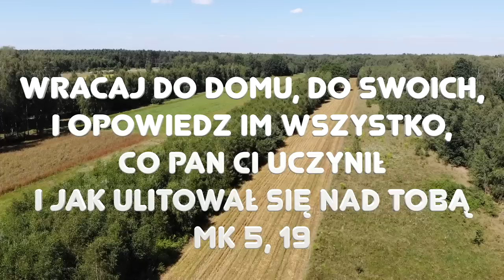Zielone Pastwisko 30.01.2023 „LEGION" - Mk 5, 1-20 - o. Piotr Kleszcz OFM Conv.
Mk 5, 1-20 "Jezus i uczniowie Jego przybyli na drugą stronę jeziora do kraju Gerazeńczyków. Ledwie wysiadł z łodzi, zaraz wyszedł Mu naprzeciw z grobowców człowiek opętany przez ducha nieczystego. Mieszkał on stale w grobowcach i nikt już nawet łańcuchem nie mógł go związać. Często bowiem nakładano mu pęta i łańcuchy; ale łańcuchy kruszył, a pęta rozrywał, i nikt nie zdołał go poskromić. Wciąż dniem i nocą w grobowcach i po górach krzyczał i tłukł się kamieniami. Skoro z daleka ujrzał Jezusa, przybiegł, oddał Mu pokłon i zawołał wniebogłosy: «Czego chcesz ode mnie, Jezusie, Synu Boga Najwyższego? Zaklinam Cię na Boga, nie dręcz mnie!» Powiedział mu bowiem: «Wyjdź, duchu nieczysty, z tego człowieka». I zapytał go: «Jak ci na imię?» Odpowiedział Mu: «Na imię mi „Legion”, bo nas jest wielu». I zaczął prosić Go usilnie, żeby ich nie wyganiał z tej okolicy. A pasła się tam na górze wielka trzoda świń. Prosiły Go więc złe duchy: «Poślij nas w świnie, żebyśmy mogli w nie wejść». I pozwolił im. Tak, wyszedłszy, duchy nieczyste weszły w świnie. A trzoda około dwutysięczna ruszyła pędem po urwistym zboczu do jeziora. I potonęły w jeziorze. Pasterze zaś uciekli i rozpowiedzieli o tym w mieście i po osiedlach. A ludzie wyszli zobaczyć, co się stało. Gdy przyszli do Jezusa, ujrzeli opętanego, który miał w sobie „legion”, jak siedział ubrany i przy zdrowych zmysłach. Strach ich ogarnął. A ci, którzy widzieli, opowiedzieli im, co się stało z opętanym, a także o świniach. Wtedy zaczęli Go prosić, żeby odszedł z ich granic. Gdy wsiadał do łodzi, prosił Go opętany, żeby mógł przy Nim zostać. Ale nie zgodził się na to, tylko rzekł do niego: «Wracaj do domu, do swoich, i opowiedz im wszystko, co Pan ci uczynił i jak ulitował się nad tobą». Poszedł więc i zaczął rozgłaszać w Dekapolu wszystko, co Jezus mu uczynił, a wszyscy się dziwili."